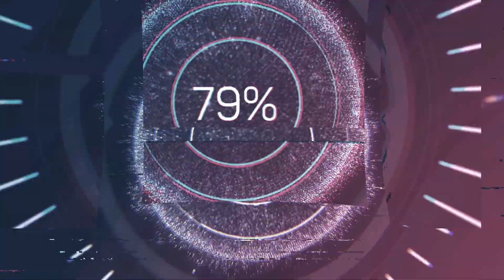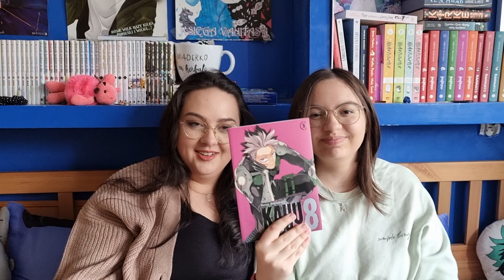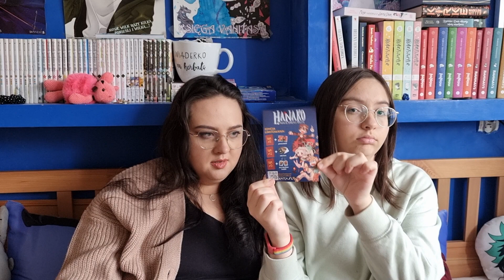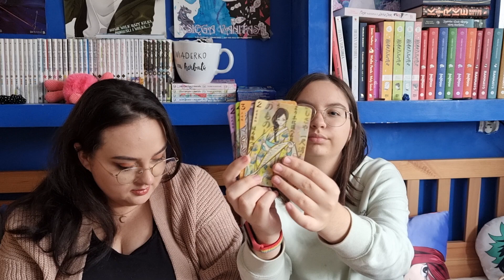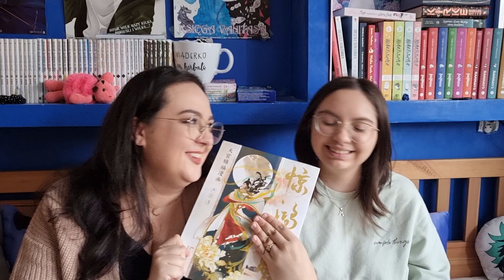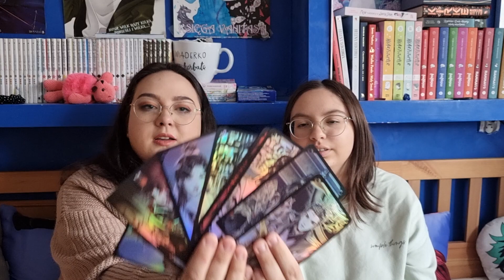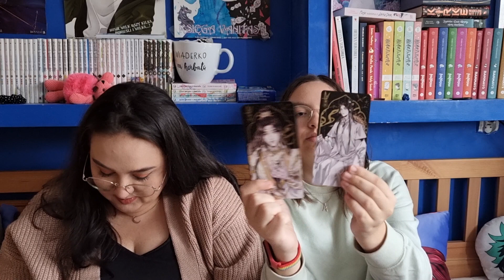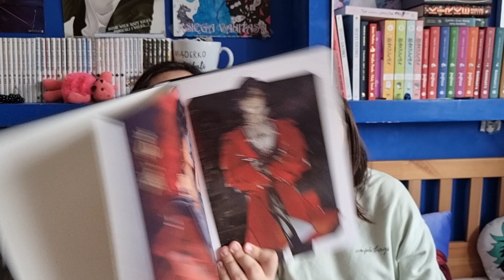Vlog i haul z Yatty + artbook Tian Guan Ci Fu!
Sprzedajemy mangi na Vinted oraz na Olx, jeśli jesteście zainteresowani to zapraszamy tutaj ^^ - inu.su

Jeśli chcecie z nami pograć w Genshin Impact to nasze nicki to:
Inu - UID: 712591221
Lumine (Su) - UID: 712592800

Miłego oglądania!